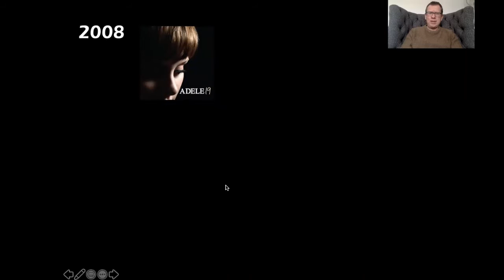Adele + Ed Sheeran = Maths Fun (a video)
All artwork is theirs.
All mathematical operations were correct at time of going to press.
BODMAS may be known as BIDMAS or PEMDAS depending on your location.